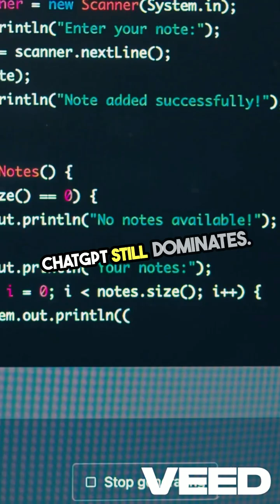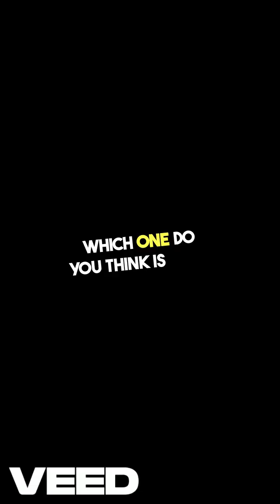Claude vs ChatGPT vs Gemini vs Pi.ai — Best AI Tool for Writing, Coding & Reasoning in 2025?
Which AI tool is actually the smartest in 2025? I put four popular AI tools — ChatGPT, Claude, Gemini, and Pi.ai — to the test across writing, coding, and reasoning.

🔍 Here’s what you’ll see in this video:

Real-world comparisons between the tools

Which one writes better content?

Which handles code the best?

Which reasons more like a human?

🧠 Whether you’re into AI, tech, or productivity, this breakdown will help you choose the right tool for your needs.